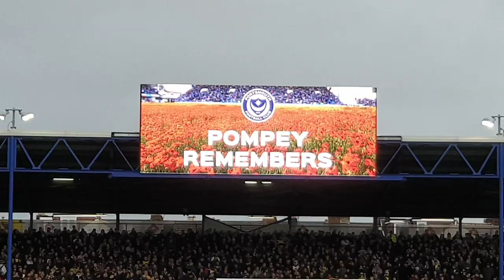Blues Views: Oxford 021119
After our remembrance celebrations it became another late blow, conceding an injury time goal for the third game in a row! There was disagreement between fans and frustration boiling over as a result of not being able to put a game to bed. Lets see if we can actually win a match ... onto Tuesday with Sol & Hermann... PuP!